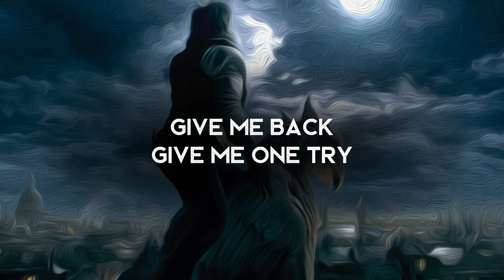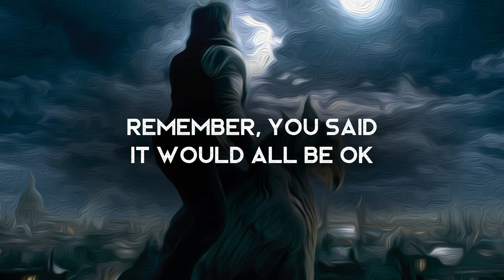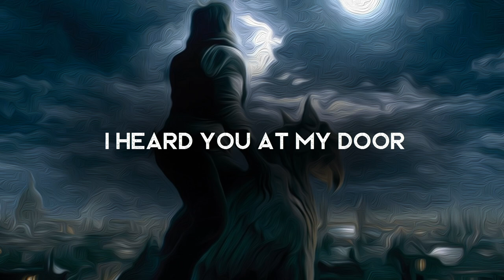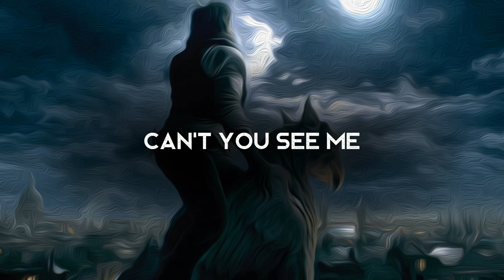Ink In The Well - J. Coursey Willis (LYRICS)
Lyrics video for Ink In The Well by J. Coursey Willis.

Lyrics ►
Monday morning, six AM
Feel so good 'cause I might be dead
Sunday eve took all away
The secrets inside that God couldn’t save
Make it black, give me one try, try again
I guess its all in my head
Give me back give me one try, try again
Am I really dead now?
And I’m trying to scream
While I can barely breathe
See she set me free
So why can’t you see me?
... can't you see me here?
Friday morning, felt so cold
Spent the night talking to ghosts on the phone
Tried my best to walk away
Remember, you said it would all be ok
Immortal ... can't see through fear
We’re all just ink in the well now
Immortal ... can’t see in here
... ink in the well now
Tuesday night I heard you at my door
It's just the sound of your steps on the floor
Here we sit, staring away
Can’t feel the warmth from the fireplace